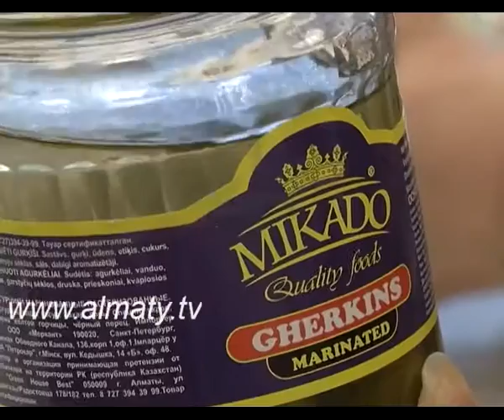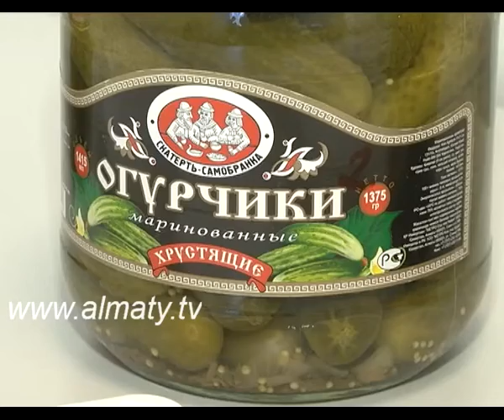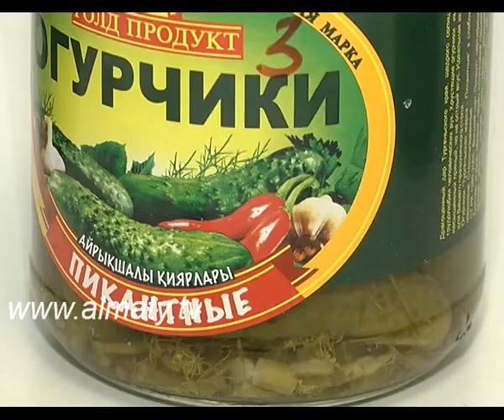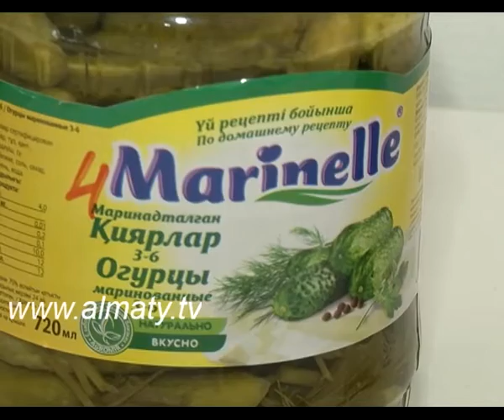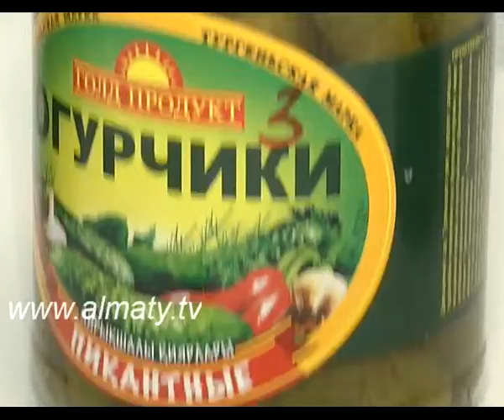Vash Expert 08 03 14